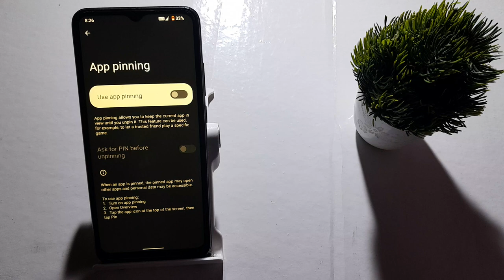how to off app pinning in redmi a1 plus | app pinning setting kaise off kare